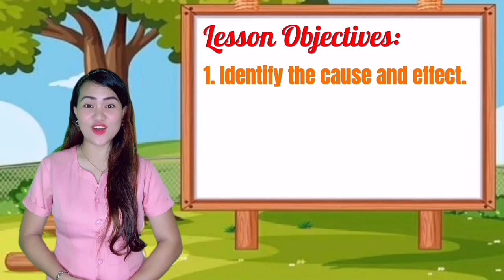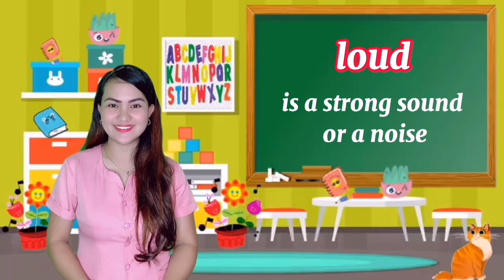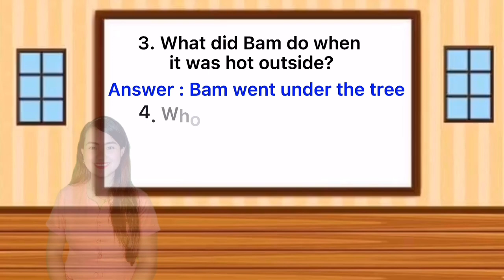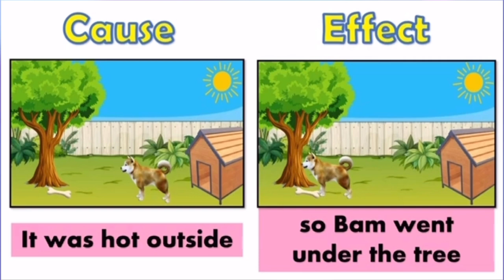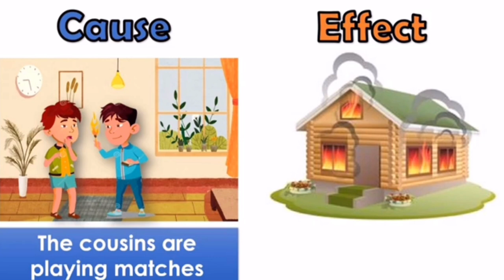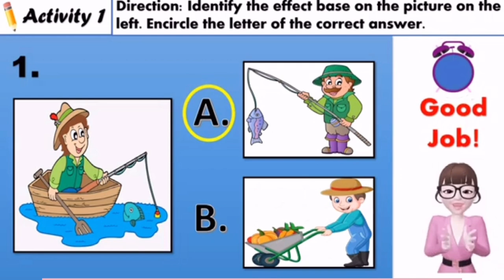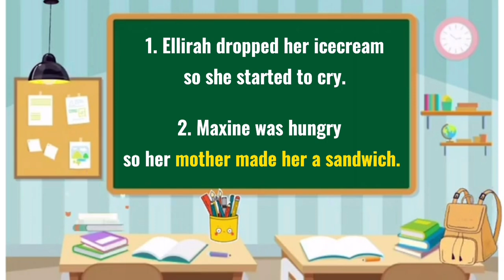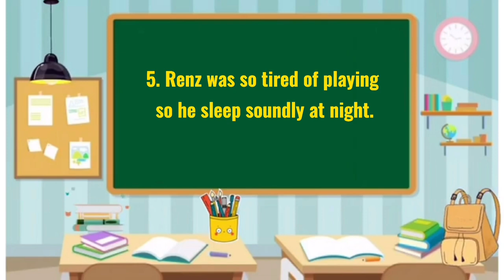Video Lesson for "CAUSE AND EFFECT" English 1 Quarter 3 Week 5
My first Video Lesson EVER ! 😂🥰 June 30, 2021